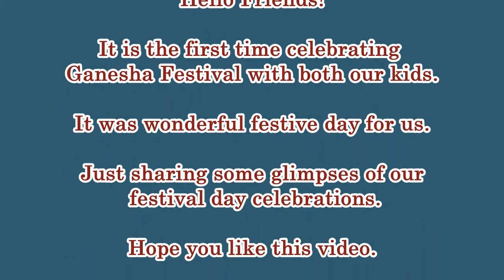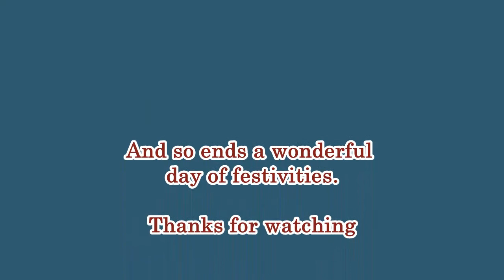Ganesh Chathurthi 2020 - Our Celebrations | Festival Time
Hello Friends!

This was our first Ganesha festival with both of my kids. The festival brought positive vibes and excitement in the otherwise dull 2020.
Giving you a glimpse of our celebrations of the festival.